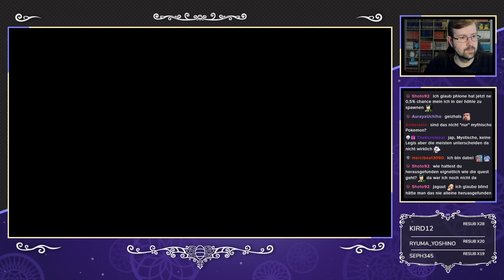Pokemon-Legenden: Arceus [Blind] - #52 - Alle wollen Burmy